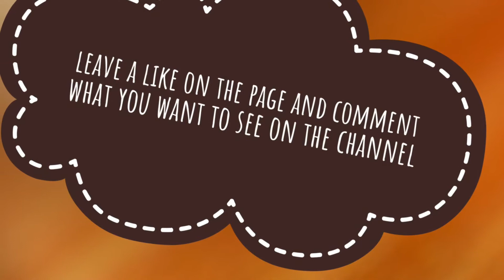Make a mark on the channel! (New Facebook page)